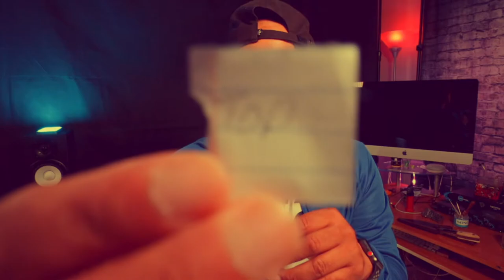Pre-givaway Hippie Pipe, Enter by 9-15-20 @ 10pm video link below